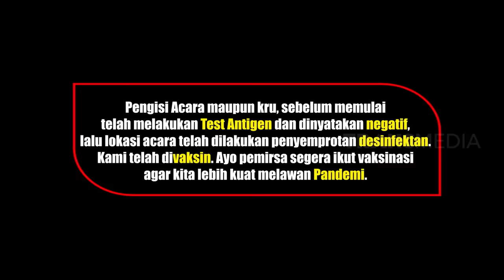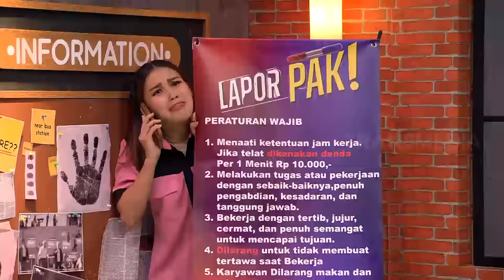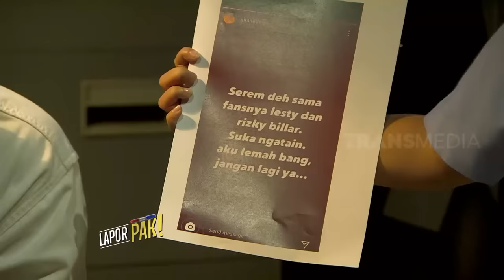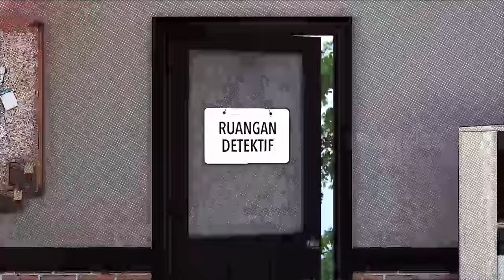[FULL] INTEROGASI GILANG DIRGA BIKIN NGAKAK | LAPOR PAK! (24/08/21)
LAPOR PAK!